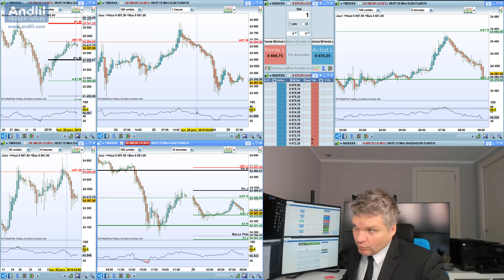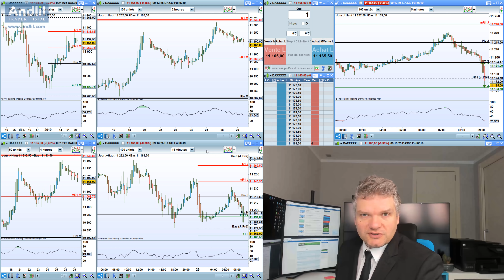Good Morning Trading Apple et autres compagnies au programme de la journée de bourse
Grosse journée à prévoir aujourd'hui entre le Brexit et les résultats de poids lourds dont Apple. Soyez prudents, vous pouvez voir le débriefing de la veille Benoist Rousseau